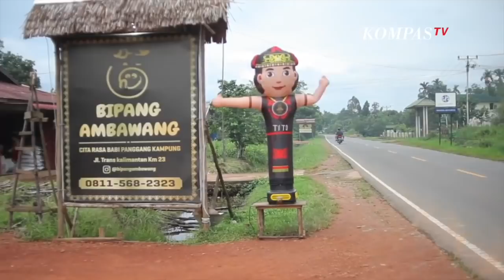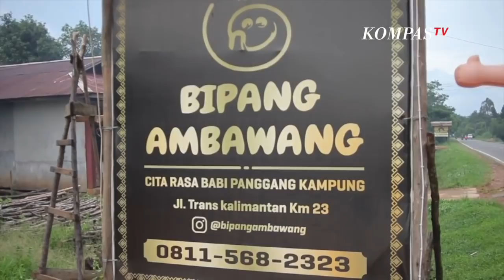Pengakuan Pemilik Bipang Ambawang Usai Viral di Sebut Jokowi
KALIMANTAN, KOMPAS.TV  Nama Bipang Ambawang beberapa hari ini menjadi trending karena sempat disebut oleh Presiden Joko Widodo dalam pidatonya mempromosikan produk UMKM.

Deky Junaedi, pemilik Bipang Ambawang ini pun mengaku kaget dengan berita tersebut.

Ia mengaku sama sekali tak menyangka, produknya akan disebut oleh Presiden Joko Widodo secara langsung.

"Nggak nyangka. Kami menerima ini sebagai berkah dari Tuhan", ungkap Deky saat diwawancara Kompas TV (9/5).

"Kalau kenapanya kami ga tahu, tapi yang pasti memang kami adalah salah satu produk lokal yang berasal dari Kalimantan. Kebetulan kita memang sedang giat-giatnya berpromosi untuk bipang ini", tambahnya.

Selain itu, ia juga mengaku bangga dan bersyukur usahanya telah dipromosikan langsung oleh Presiden Jokowi.

Karena itu, nama Ambawang jadi dikenal oleh masyarakat Indonesia.

"Bangga senang, bersyukur, yang pasti adalah visi kami adalah supaya Desa Ambawang ini bisa berkembang. Nama Ambawang disebut Bapak Presiden, kami jadi bangga sebagai warga di Ambawang", tuturnya.